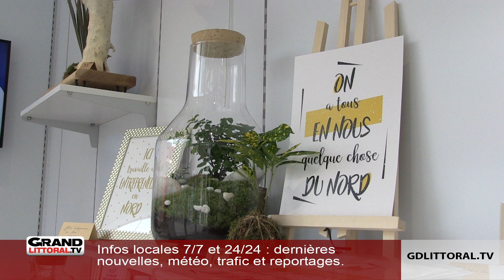Des nouvelles entreprises créatives place Jean Bart à Dunkerque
À Dunkerque, deux sociétés ont fait leur apparition place Jean Bart. Elles sont chacune constituées d’un jeune entrepreneur qui bénéficie d’une visibilité exceptionnelle. Aurélie Quilliot est graphiste tandis que Pascal Dhaisne fait des compositions décoratives à base de plantes. Installées en plein coeur de ville vendredi dernier, ces deux entreprises sont ouvertes à des commerçants, des artisans, mais aussi à des actions culturelles. Ou même encore à des ventes exceptionnelles de plus grandes entreprises pour une durée allant d’un jour à trois ou quatre mois. L’idée était d’installer une vitrine en plein centre-ville afin de mettre en lumière les talents des Dunkerquois. Le prix pour les exposants varie entre 20 et 60 euros par jour et entre 100 et 245 euros par mois selon le type de projet. Des entrepreneurs en devenir ou de jeunes entreprises peuvent donc exposer leurs projets aux nombreux passants du centre. Si pour le début de l’opération, les passants ont du mal à comprendre qu’il s’agit d’un local commercial, une fois cette appréhension franchie, les jeunes entreprises qui ont pris place dans ces boîtes créatives ont pu bénéficier d’un premier retour du public.